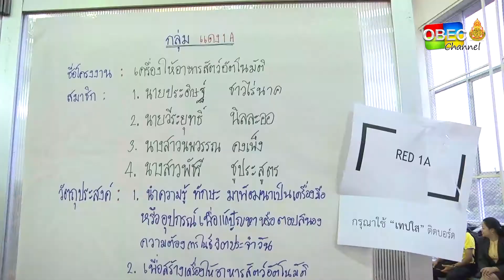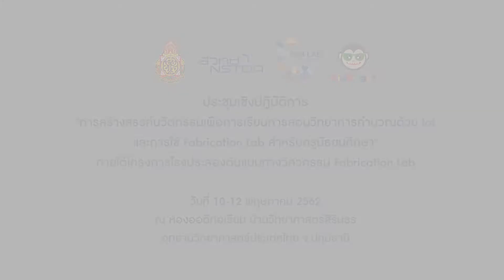17 - เครื่องให้อาหารสัตว์อัตโนมัติ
ประชุมเชิงปฏิบัติการ "การสร้างสรรค์นวัตกรรมเพื่อการเรียนการสอนวิทยาการคำนวณด้วย Iot และการใช้ Fabrication Lab สำหรับครูมัธยมศึกษา"
ภายใต้โครงการโรงประลองต้นแบบทางวิศวกรรม Fabrication Lab